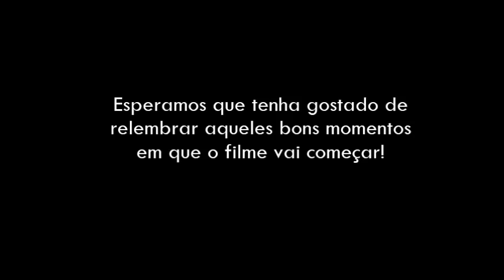As melhores vinhetas do Cinema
Criado por inicialmente para um trabalho de Direção de Arte sobre o mundo do cinema, este vídeo passou a ter funcionalidade para quem busca um resumo sobre as vinhetas mais vistas nos telões. Muito bom lembrar da sensação de quando o filme vai começar =) Apreciem sem moderação!